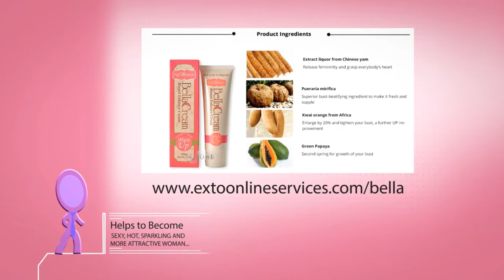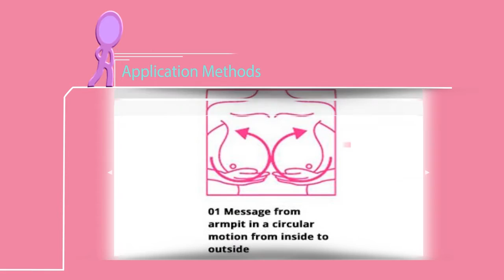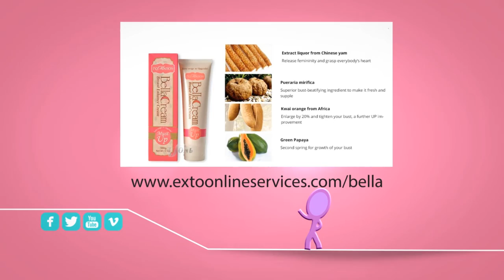Bella breast care and enlargment cream Promo Video in 720p HD High Quality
Discover how to natural enlarge your breast for more sexy look, no chemicals involved. no side effect.